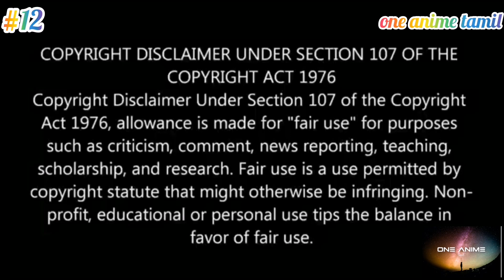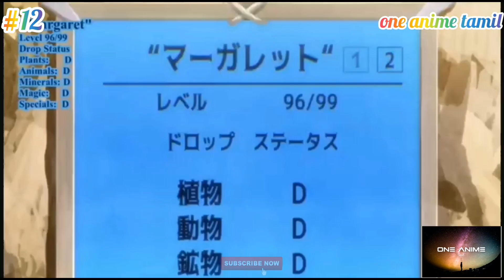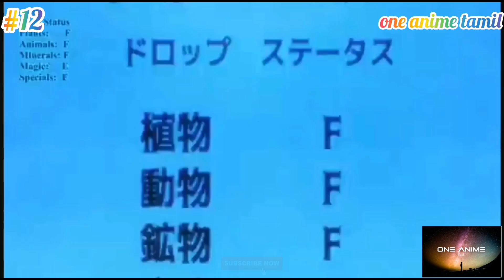I'm over power but level 1 |தமிழில்|Ep12|Tamil explanation|one anime tamil